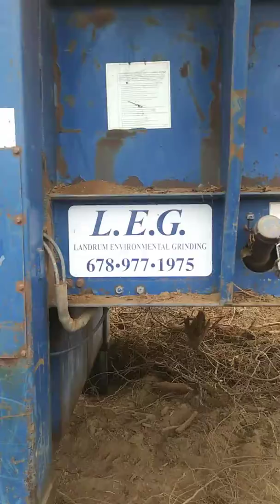Landrum Environmental Grinding - Horizontal Grinder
Landrum Environmental Is contracted out to perform the wood reduction for this mall development project off Interstate I-75 just outside Atlanta, Georgia